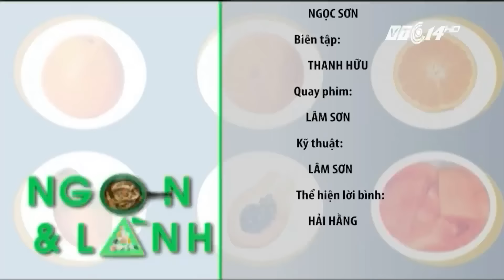(VTC14)_Cá lóc kho lá chè tươi cho bữa cơm thêm đậm ngày thu mát trờI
(VTC14) - Cá lóc kho lá chè tươi là món ăn đặc trưng của người dân miền trung, tuy dân dã nhưng vị đặc sắc của món ăn luôn khiến bất cứ ai cũng thích khi thưởng thức. Mùi thơm của lá chè xanh giúp khử mùi tanh của cá, mang lại vị chát ngọt, thơm ngon rất khác lạ.